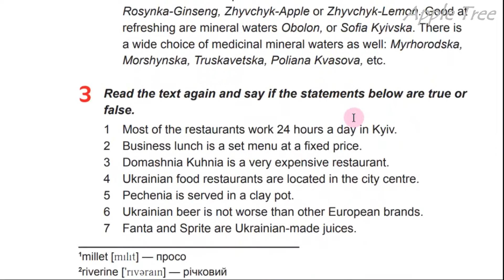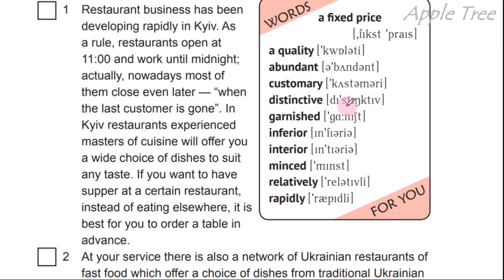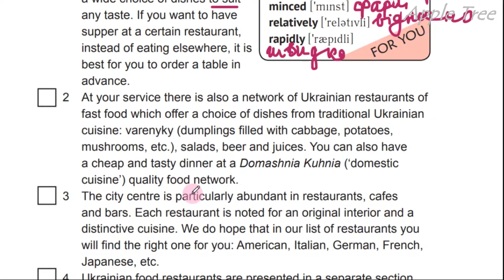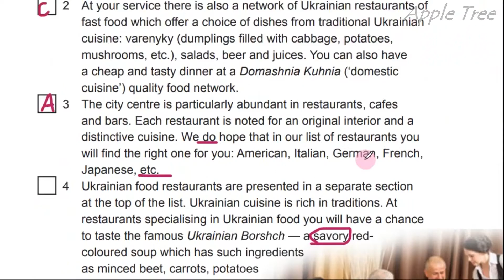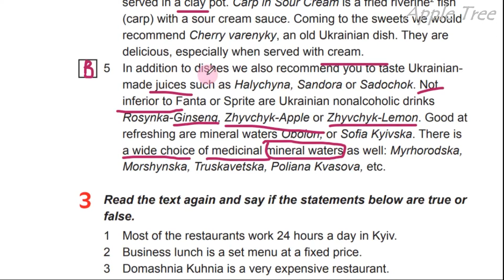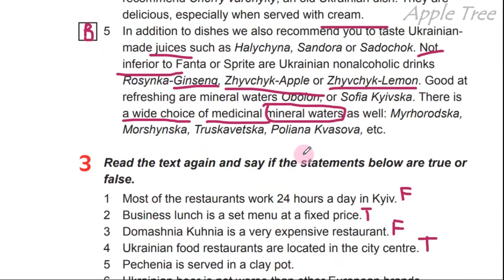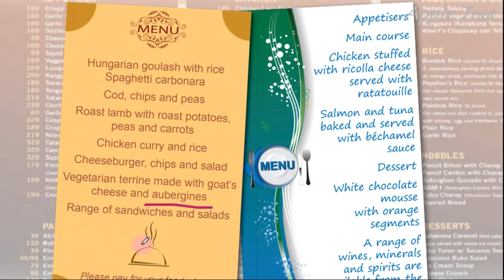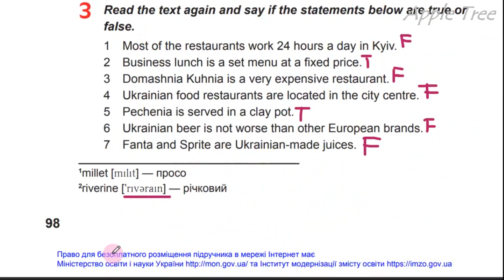Карпюк English 11 Unit 4 Focus on Reading pp. 96-99 Student's Book Відеоурок